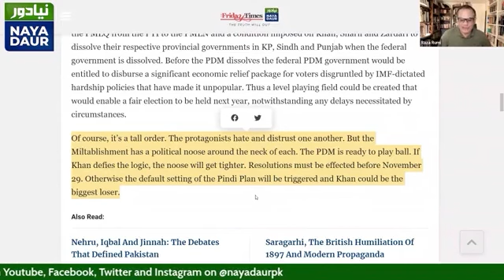خان صاحب کے اوپر نااہلی کی تلوار لٹکی رہے گی، انہیں آہستہ آہستہ نیچے لایا جائے گا، نجم سیٹھی